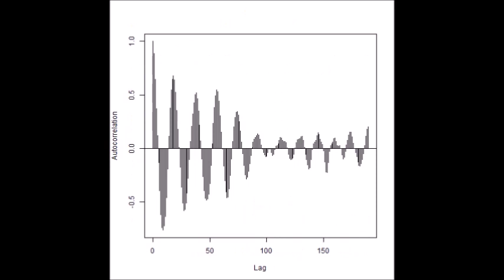超音波技術（多変量自己回帰モデルによるフィードバック解析） ultrasonic-labo